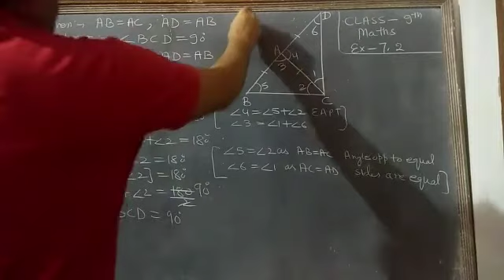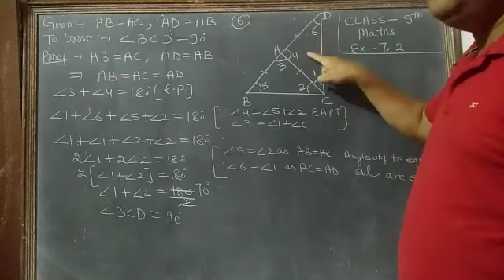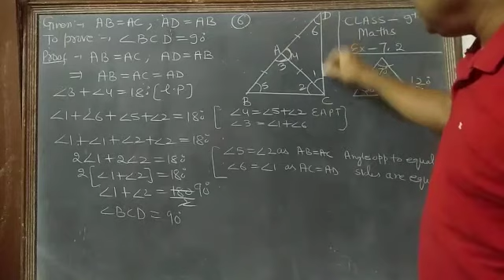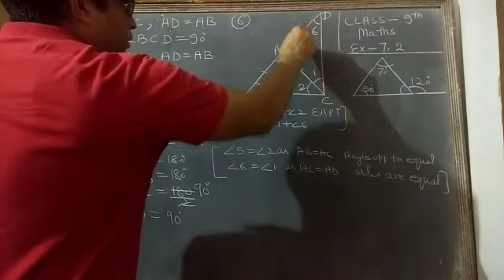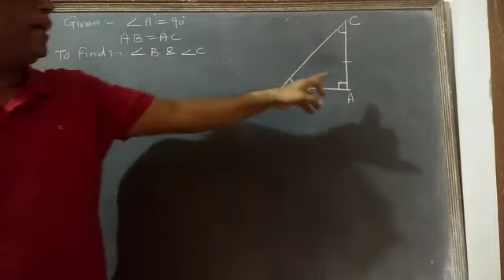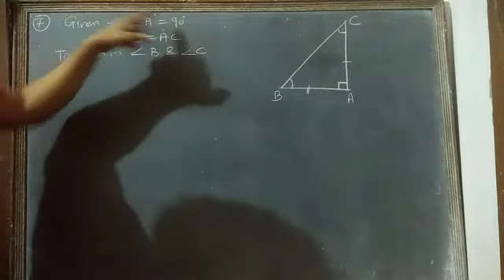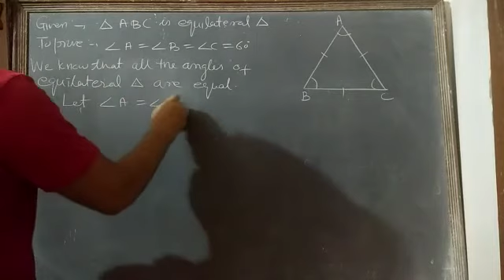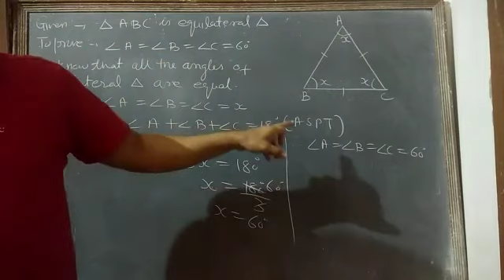DAV Nahan class 9th Mathematics exercise 7.2 Triangles part 10